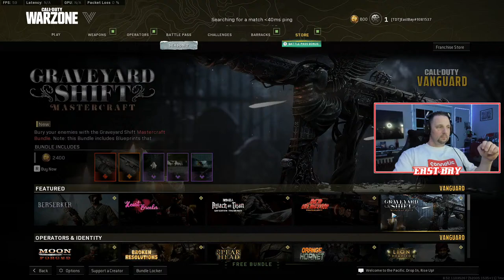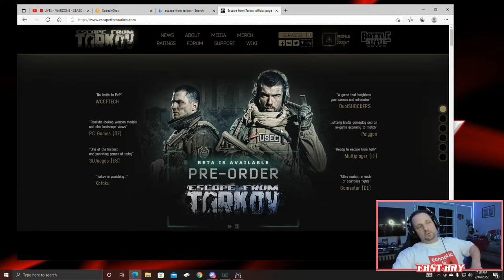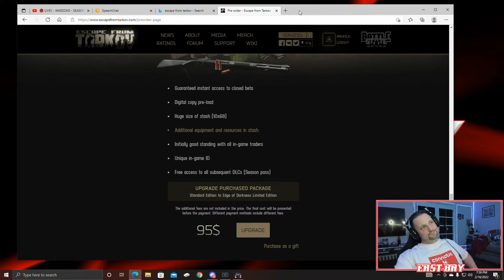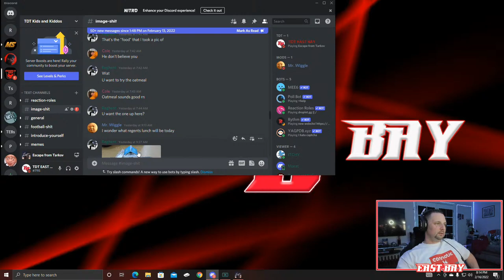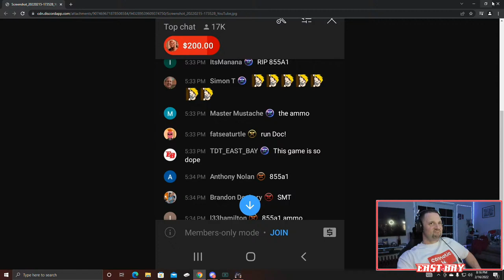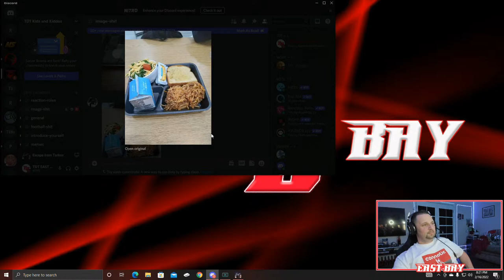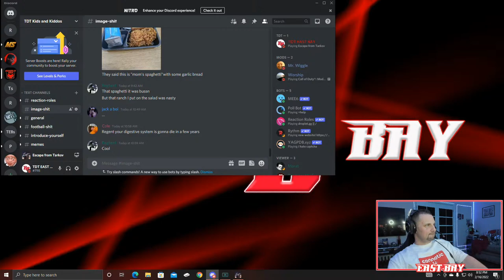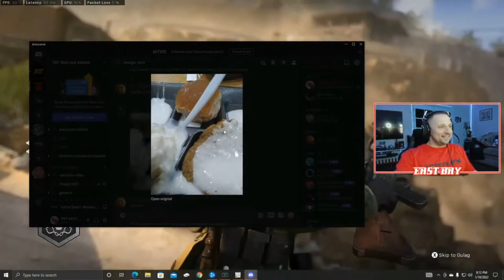🔴 LIVE!! - ESCAPE FROM TARKOV - NEW PLAYER ON A LEGENDARY GAME